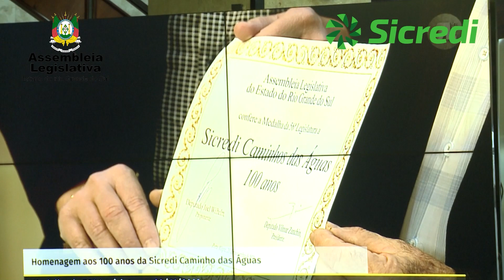20.11 - ELIANA BAYER - MEDALHA DA 56ª LEGISLATURA - 100 ANOS DA SICREDI CAMINHOS DAS ÁGUAS